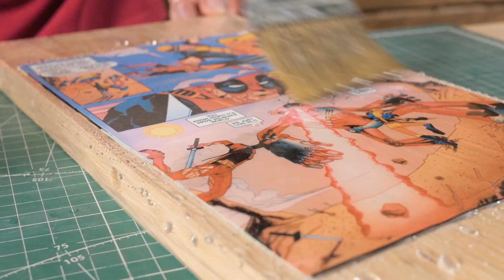I made an Automatic Brush Cleaner. DIY Functional Inventions by Garage Lab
Super useful inventions can be made from the simplest things.